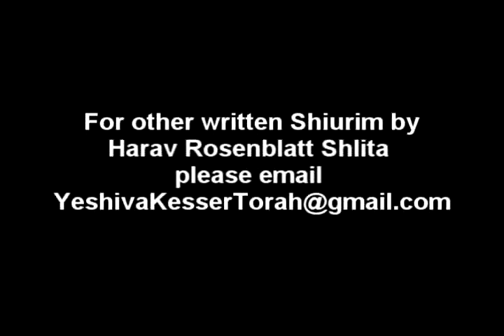Chassidic Gems Emor2